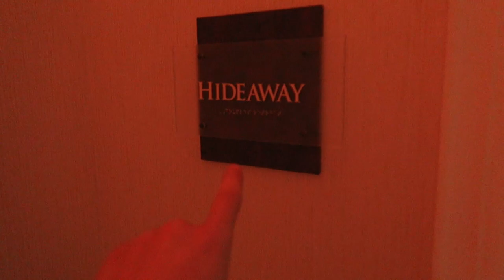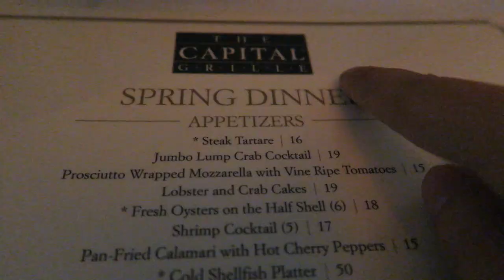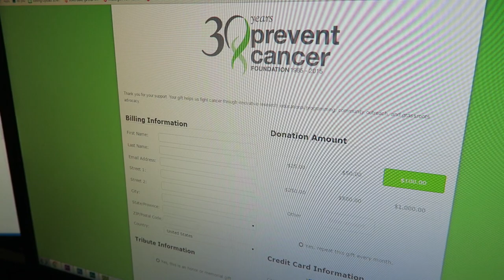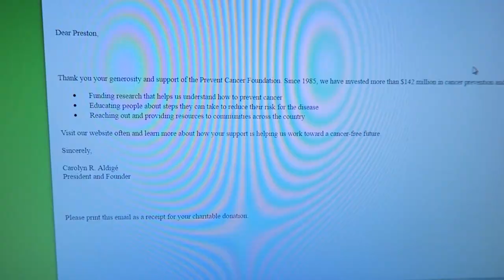THE BEST DAY EVER!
NEW spring/summer clothing line launching soon! (as seen)